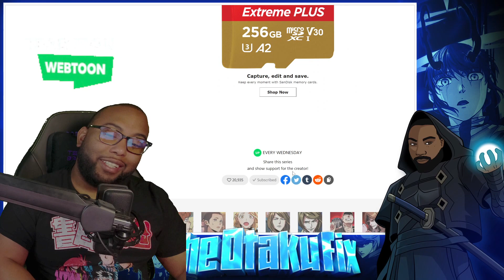A Plane Crash Really| Teenage Mercenary Chp 133 Live Reaction